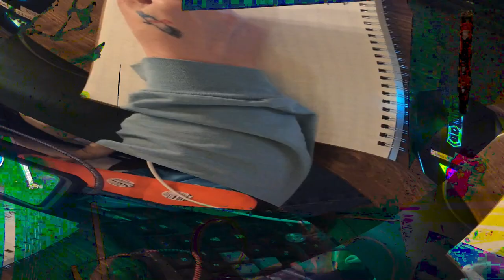[EPILEPSY WARNING] Movie 24 02 14 18h58m29s